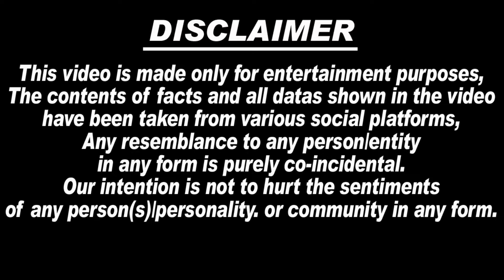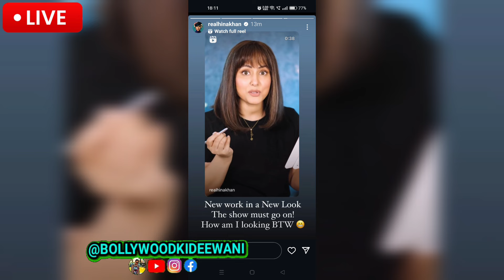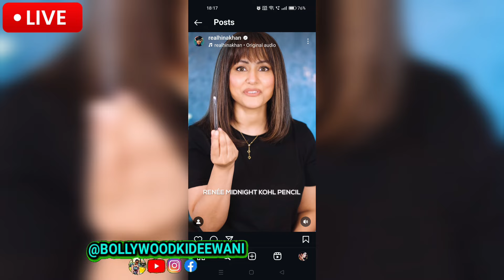😭🙏बुरी खबर! Cancer पीड़ित Hina Khan को लेकर आई बुरी ख़बर,Hina Khan ने करोड़ो की ठोकर मारी Hospital से..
1. hina khan breast cancer treatment
2. hina khan breast cancer stage 3
3. hina khan breast cancer journey
4. hina khan treatment
5. hina khan cancer news
6. hina khan cancer treatment
7. hina khan emotional with mother
8. hina khan cancer
9. hina khan hospital video
10. Salman Khan help to Hina Khan
11. hina khan mother emotional
12. bollywood ki deewani
13. hina khan crying
14. hina khan painful treatment
15. hina khan news
16. hina khan latest news
17. Hina Khan chemotherapy